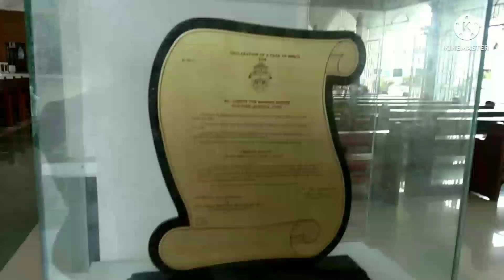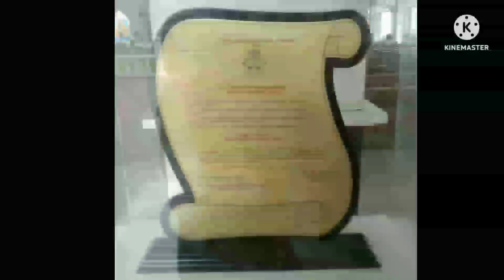MADRIDEJOS CHURCH OF SAINT JOSEPH PARISH | MOMSHIE JENNELYN'S VLOG